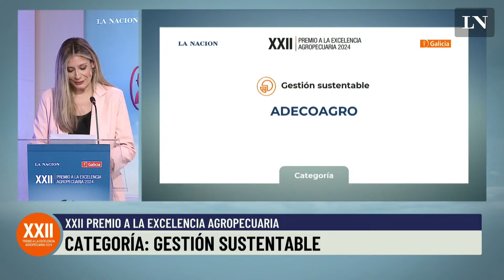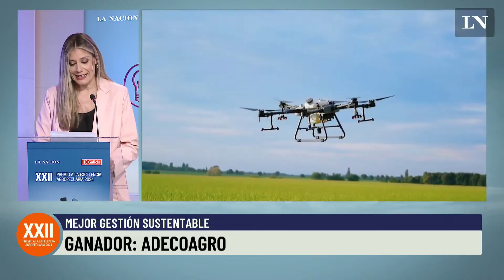PEA - Mejor Gestión Sustentable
De la innovación productiva a la globalización en el consumo